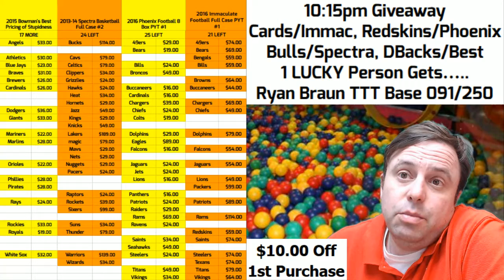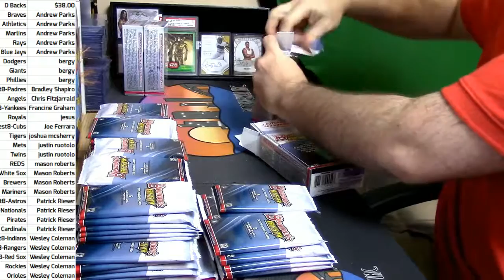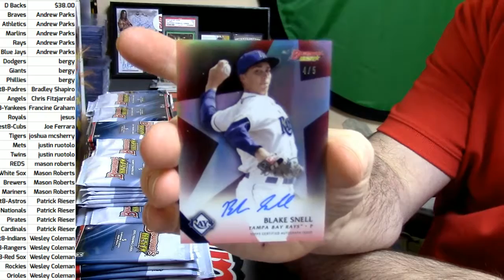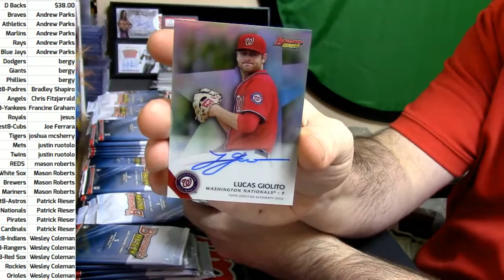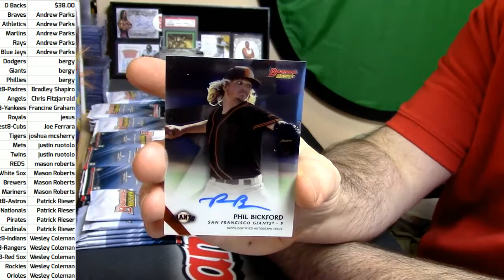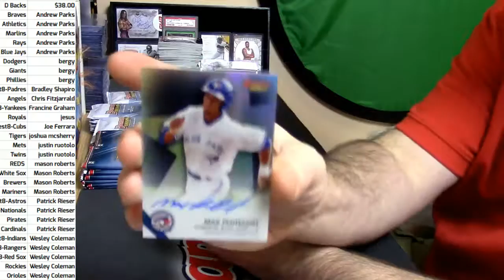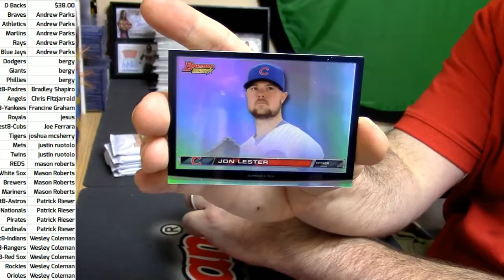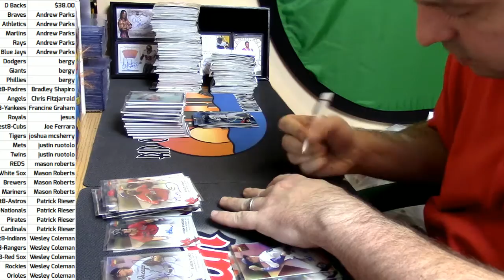11 17 16 2015 Bowman's Best PYT #8